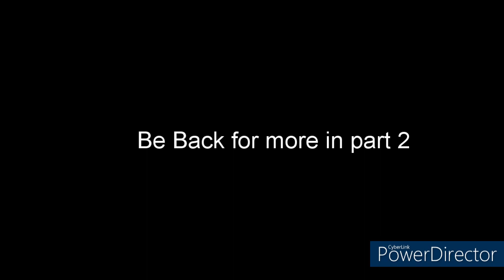Creative World (My own Home almost complete)